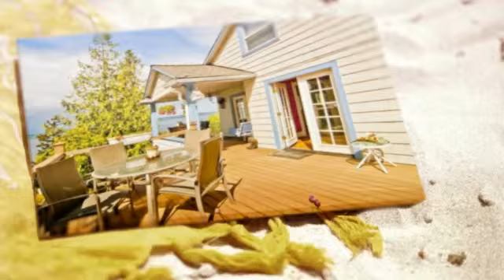Updated Craftsman with Panoramic Views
Views of Vashon Island, Amazing Sunsets & Soaring Eagles

Updated Craftsman nestled in a private, quiet setting. Old World Charm gives way to panoramic views of Puget Sound from every floor. At one end of the top floor master suite, a custom-built 10 x 12 walk-in closet, at the other a private lanai with commanding views of Vashon Island, Amazing Sunsets and Soaring Eagles. The master bath holds a double shower, and a large claw footed tub. The home has a new roof, exterior paint, windows, carpet and original hardwoods.

Tim Pritchett
Better Properties